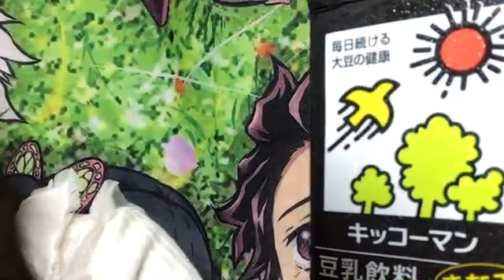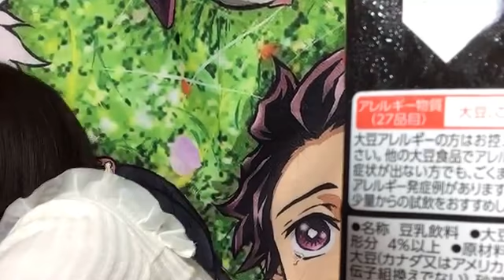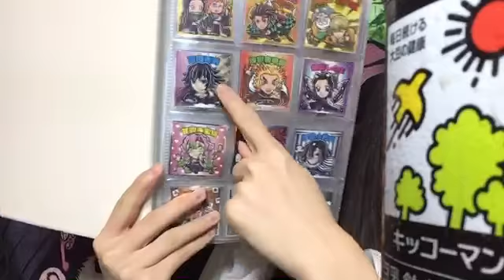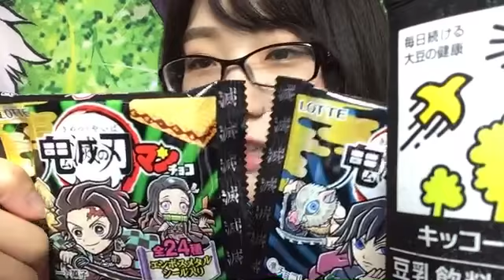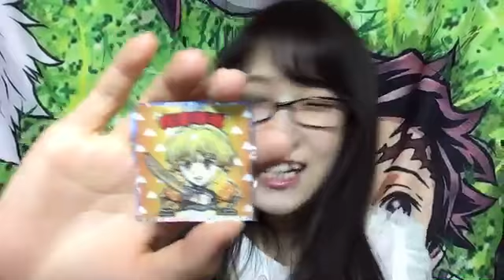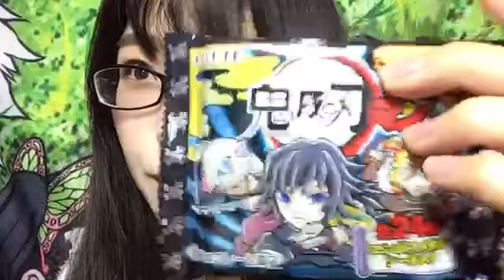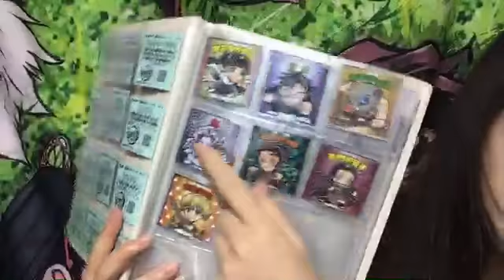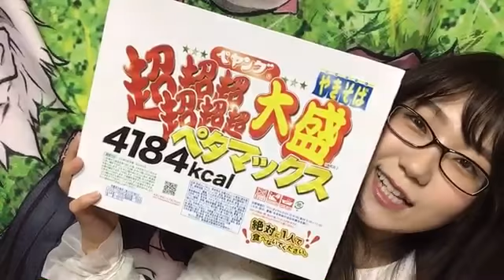南波 碧 SHOWROOM 201119